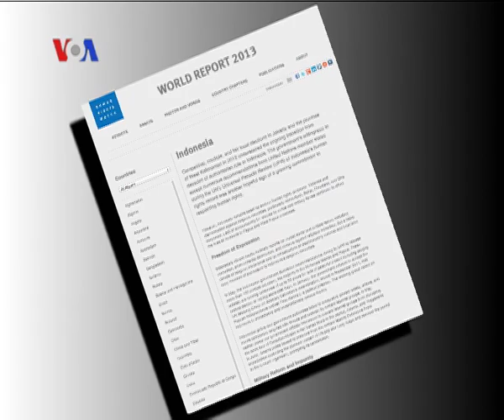Perkembangan Hubungan Indonesia-Amerika - Liputan BeritaVOA 19 Agustus 2013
Selama masa kepemimpinan Presiden Obama dan SBY, hubungan AS dan Indonesia semakin mantap. Meskipun demikian, hubungan Amerika dan Indonesia bukan tanpa kendala.